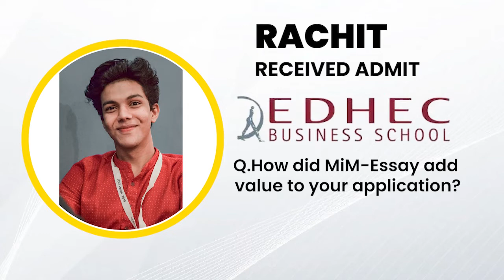MiM-Essay Testimonials - EDHEC Business School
💁🏻♀️Meet Rachit, who bagged an admit from the Top B-School of the world: EDHEC Business School

Watch this video, where he talks about his journey with MiM-Essay and how we helped him in every step of his application process. With a great deal of insider’s perspective, our consultants, renowned alumni of top B-schools, assist students with the toughest questions and challenges they face in their application procedures.

💁🏻 Rachit's journey with MiM-Essay

Based on my experience, I highly recommend MiM-Essay for its comprehensive assistance and ongoing support. It's a great resource, especially for those preparing for GRE or GMAT, and for anyone needing help in selecting a university or course. The holistic support they provide can really make a difference in your application journey.

Looking for a study abroad consultant to help you get into the world's best business schools? 🌍🎓 Look no further than MiM-Essay, your perfect partner in the application process. Our personalised approach helps our clients achieve success, and our services include a dedicated team consisting of an alum consultant, in-house counsellor, and content expert.

We provide brainstorming calls, detailed essay calls, sample essays, unlimited edits, and end-to-end support on crafting resumes, LORs, short questions, and much more. 💡📝
Our unique approach involves getting to know our clients on a deep level to help them craft applications that highlight their strengths and experiences.

Our experienced consultants have been through the process themselves and have achieved a 97% success rate over the last 7 years, placing over 7000 applicants in top schools and helping clients secure over 10 million USD in scholarships. 💪💯💸

At MiM-Essay, we help students with in-depth profile evaluations, school shortlisting, post-admit services like visa and accommodation assistance, and scholarship and loan assistance. Our mission is to help our clients achieve their dreams by unlocking their potential. 💫✨

Our clients love our personalised attention and guidance throughout the entire application process, and we are committed to their success. ❤️👩‍🎓👨‍🎓

Check out our customer reviews to see what sets us apart and whether we're the right fit for you. Let MiM-Essay help you achieve your goals and succeed in your study abroad journey. 🙌🚀

At MiM-Essay, we help students get into Top Business Schools abroad. We have been assisting students get into their dream universities for past 7 years. Some of our Top B-Schools are LBS, HEC, LSE, UCD, ESCP, INSEAD, etc. We specialise in degrees such as MiM, MBA, MFin, MEM, MSBA, and Ms Marketing, which help students kick-start their careers.

So, hurry up and Book a Session with our Experts for FREE Assistance for your Application Process.

What You will get:
👉 Personalized list of Dream, Competitive and Safe schools
👉 Resume and LOR editing
👉 Essay content preparation
👉 Interview Preparation
👉 Assistance for scholarship

⏲️ Timestamps:

0:00 Introduction
0:14 Experience with MiM-Essay
1:06 How MiM-Essay add value to the application?
2:30 Most Preferred Service at MiM-Essay
4:11 Why should Future aspirants pick MiM-Essay?